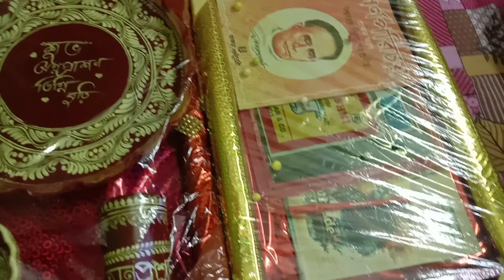Bro's Birthday celebration party 🥳🎉dailyvlog